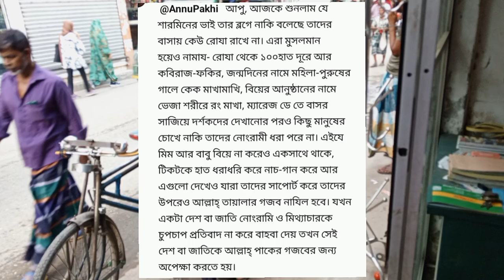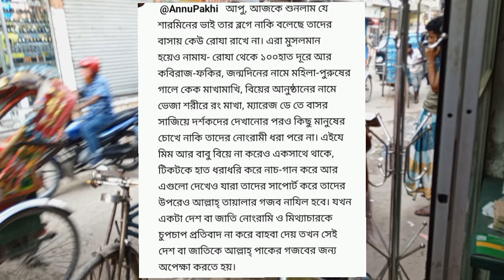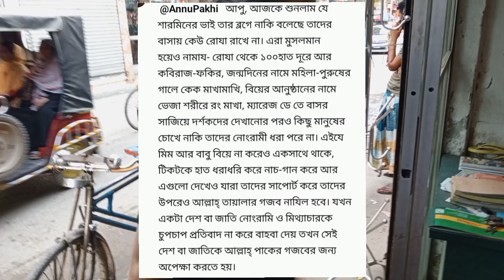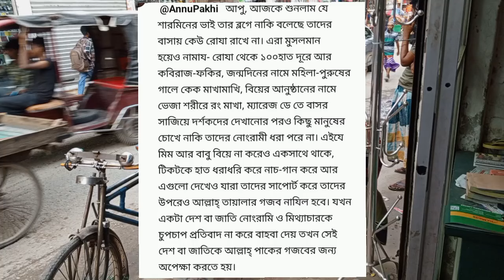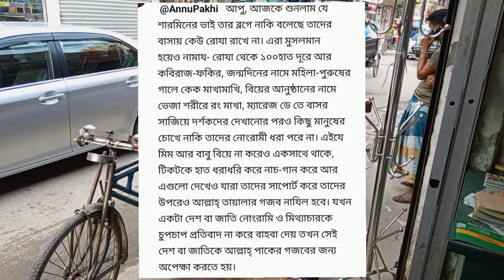মিমকে নিয়ে বাবুর অতীতের মন্তব্য দেখলে অবাক হয়ে যাবেন।ফুটেছে সহ।BD Mom Tisha+Tanju+BD Blogger Mim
moriom vlog
bangladeshi vlogger
nerisha vlog
tarokader golpo
bangladeshi mom tisha
sharmin vlogz
yt nazmul bappy
special therqpy
kibria victim father
fateha nishi
fateha naznin
bappy
khuki vlogz
unrevealed secret
pete khuda
queen sadiya
annu pakhi